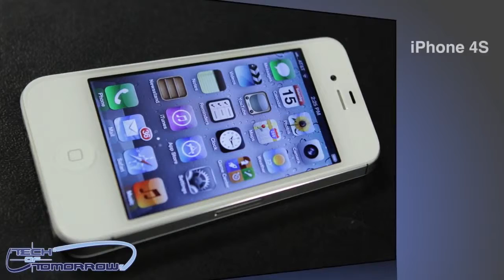Hardware Pron White iPhone 4S Edition